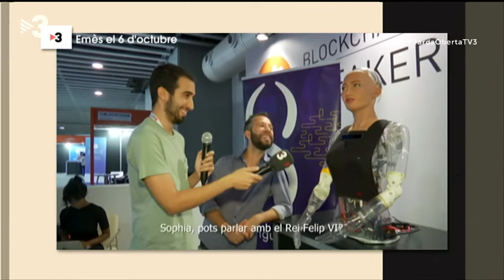Marc Vidal - Hablando de Sophia, el primer robot que alcanza el estatus de ciudadano. (CAT)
El gobierno de Arabia Saudita ha concedido el estatus de ciudadanía a un robot. Se llama Sophia y Marc nos explicó este tema tan interesante.